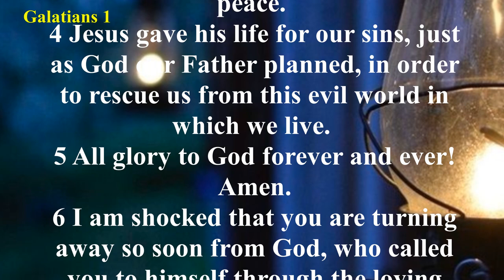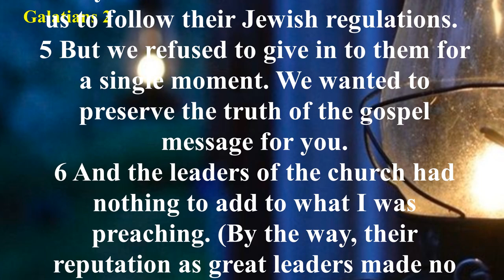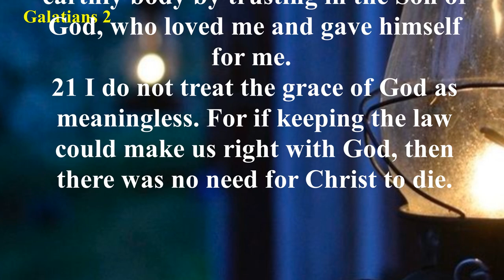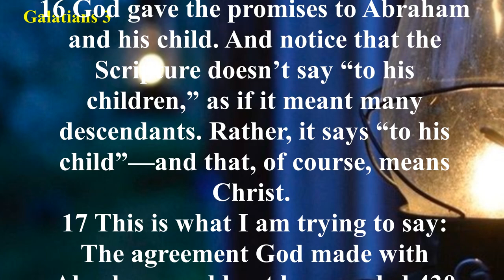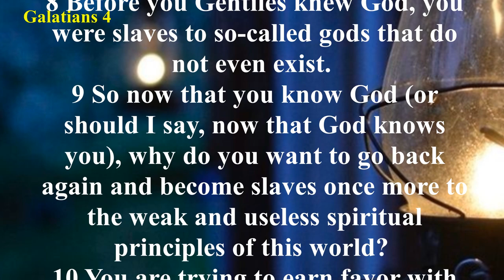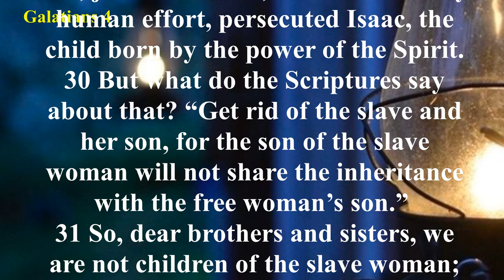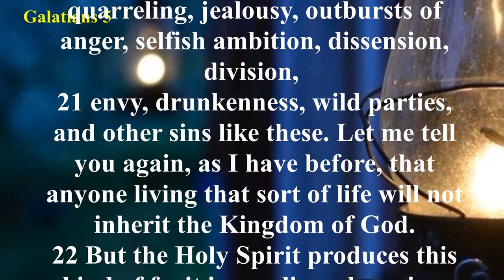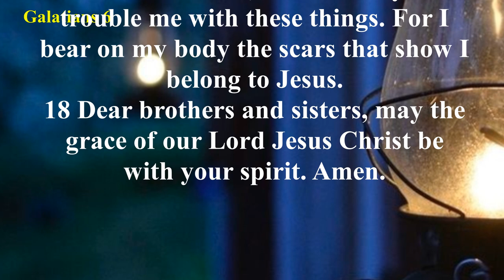Galatians (NLT) - Audio Bible with Text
The fact that we are justified by grace through faith means we have spiritual freedom. We are not under bondage to the dictates of the Old Testament Law. Paul soundly condemns anyone who would denigrate the grace of God and attempt to change the gospel (Galatians 1:8–10). He gives his apostolic credentials (Galatians 1:11–2:14) and emphasizes that righteousness comes through Christ not the works of the Law (Galatians 2:21). The Galatians must stand fast in their freedom and not be “entangled again with a yoke of bondage (that is, the Mosaic law)” (Galatians 5:1). Christian freedom is not an excuse to gratify one’s sin nature; rather, our freedom is an opportunity to love one another (Galatians 5:13; 6:7–10). The Christian life is to be lived in the power of the Spirit, not the flesh (Galatians 5:16–18). The flesh has been crucified with Christ (Galatians 2:20); as a consequence, the Spirit will bear His fruit in the life of the believer (Galatians 5:22–23).
In the end, the issue is not whether a person is circumcised but whether he is a “new creation” (Galatians 6:15). Salvation is the work of the Spirit, and we must be born again (see John 3:3). External religious rites such as circumcision are of no value in the realm of the Spirit.